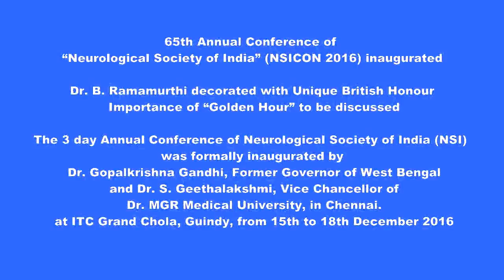Neurological Society of India (NSICON 2016) 65th Annual Conference Inauguration in Chennai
The 3 day Annual Conference of Neurological Society of India (NSI) was formally inaugurated by Dr. Gopalkrishna Gandhi, Former Governor of West Bengal and Dr. S. Geethalakshmi, Vice Chancellor of Dr. MGR Medical University, in Chennai. The conference takes place at ITC Grand Chola, Guindy, from 15th to 18th December 2016.
Over 1200 Neuro-Scientists from India and abroad are participating in this world class conference which has its theme as “Heritage to Modernity: An Inspiring Saga” and is hosted by the Chennai Neuro Association.
In his address, Dr. Gopalkrishna Gandhi said, “I am happy to learn that Chennai has been the city where neuroscience as a specialty developed and grew and got recognized in the early 60s and 70s and continues to lead the way. The doctors from Madras, now known as Chennai, have been pioneers in all spheres of medicines including Neurology.
He added, “The late Brig. B. Ramamurthi  was one such globally renowned neurosurgeon, author, editor, a pioneer in neurosurgery and often recognized as the Father of Indian Neurosurgery. He set up the Department of Neurosurgery at the Government General Hospital, Chennai in 1950, the Department of Neurosurgery at the Madras Medical College and founded the Institute of Neurology, Madras in the 1970s. Today we relive his memory and pay our tribute to this great doctor and wonderful human being by launching a special Postal Stamp in his honour.”
Dr. Geethalakshmi, Vice Chancellor, Dr. MGR Medical University, in her speech said that it is not surprising that so many Doctors from all over India have converged into Chennai to participate in this 3 day conference which touches upon various aspects of neurology and the advances made. “I am happy to learn and know that India is on par with the best diagnosis and treatment given anywhere in the world. Most of our Doctors have won accolades in neurology and neuro sciences and we have them presenting papers here for the benefit of all the delegates.”
Dr. R.C. Mishra, President of NSI in his opening remarks said, “This conference is special since every delegate will have an opportunity to this unique synthesis of scientific program throughout the conference days. The high impact CME, orations, special lectures, topic based symposia, video sessions, pre conference workshops, and simulation courses are important highlights. The workshops have all started from yesterday and will continue till 18th (Sunday).”
Dr. V.G. Ramesh, Organising Chairman of the conference said, “We have planned for exciting scientific programs which include pre conference workshops on different aspects of neurosciences from live operative workshops to neuro critical care to Intraoperative Electrophysiology. This conference will also witness the 37th Annual Meeting of Indian Neuro Nurses.”
Dr. K. Sridhar, Organising Secretary of NSICON 2016 in his remarks said, “NSI has its origins in Chennai and the growth of neuroscience and its importance is from this city which is known as the ‘Mecca of Medicine’. A galaxy of orators, distinguished luminaries in the field of neurosciences from India and abroad are present at this national meet. We are happy to host The Society of British Neurological Surgeons (SBNS), this year and I am delighted that for the 1st time ever, SBNS will accord its highest Medallion of Honour to Prof. B. Ramamurthi, outside of UK.”
Dr. Sridhar added, “India is amongst the most premier places globally when it comes to neurosciences and Chennai has the most number of neuro scientists in the country. The Madras Institute of Neurology (MIN) has several firsts in the country such as starting of stereotactic surgery, being the first comprehensive neurosciences institute with all neuroscience specialties under one roof, first D.M. (Neurology) course, first CT scan in the state government institute and second in a government institute in the whole country after AIIMS, Delhi and highest number of neurologists, neurosurgeons and Ph. Ds. in neurosciences.
He further said, “Another important feature in this conference is a public awareness program titled “The Golden Hour”, will be held on the 18th December 2016 (Sunday). It will educate the common man on the importance of time when it comes to brain injury. A panel comprising of Neuro-Scientists, Government officials as well as prominent members of the Society will discuss the importance of The Golden hour. Genuinely interested public are welcome to attend the meet